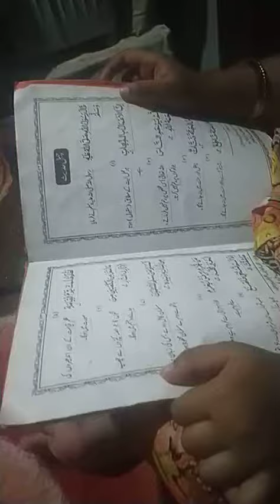Ayat Reciting " Deeniyat "